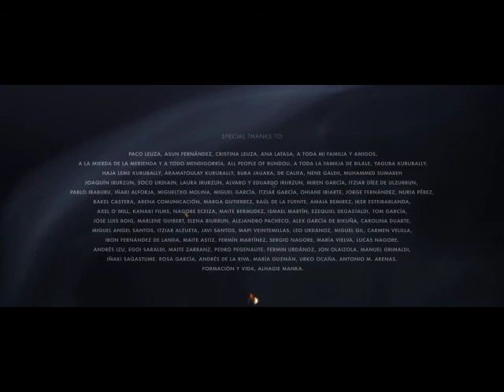Nacido en Gambia (Documental)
Nacido en Gambia – 2018 - Dirección, guión, producción, fotografía y edición: Natxo Leuza Fernández, España
Duración 27 min XVII Festival,  Gran Premio.

Sinopsis: Hassan es un niño que vive en la calle. A su hermano lo acusaron de brujería y lo quemaron vivo delante de él. Su padrastro le dice lleva el diablo dentro, así que huye para que no lo maten. Hassan lleva siempre una grabadora con la que nos cuenta como es su vida, la de otros niños y la de un país bello, pero anclado en peligrosas tradiciones